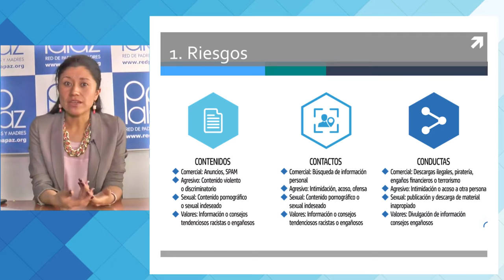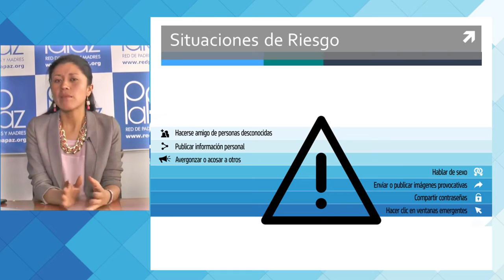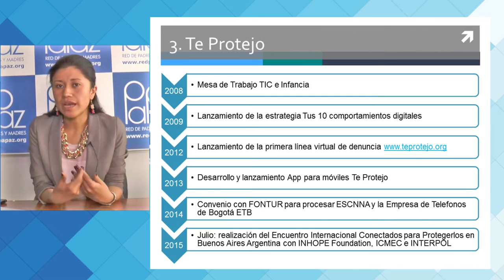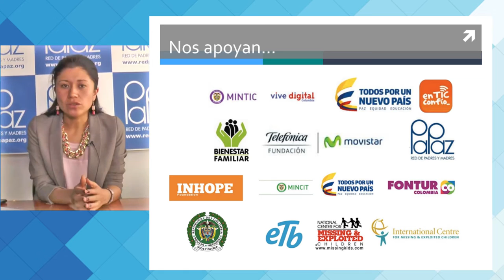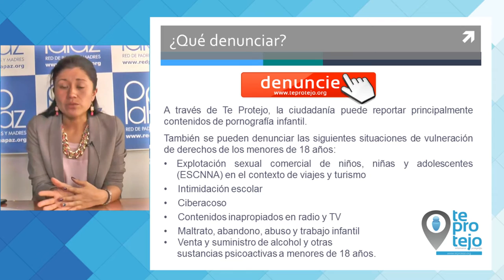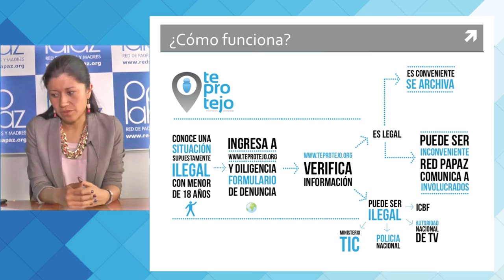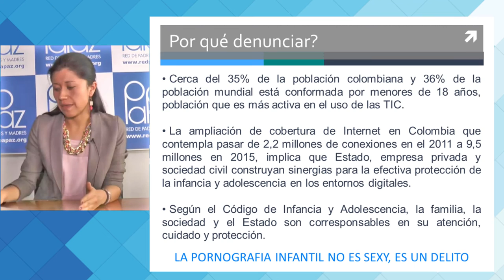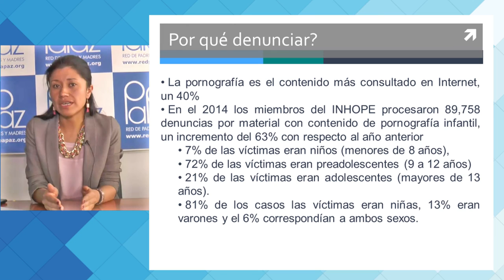Presentación Línea de Denuncia Te Protejo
Te Protejo es una línea virtual para reportar situaciones que afectan a los menores de 18 años que cuenta con la página web y el App Te Protejo. A través de este canal virtual, la ciudadanía puede informar situaciones que afectan a menores de 18 años en Colombia.